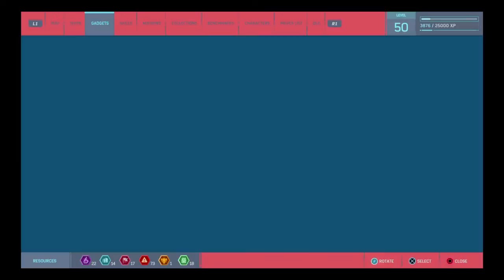Marvel's Spider-Man [45]